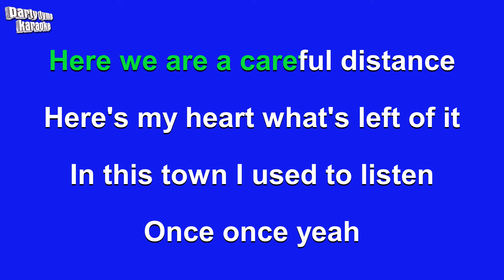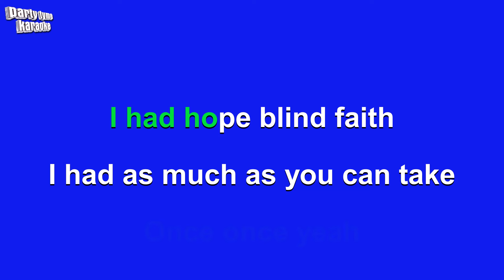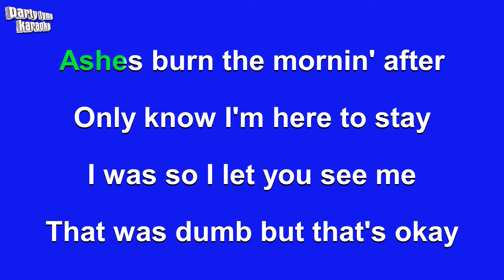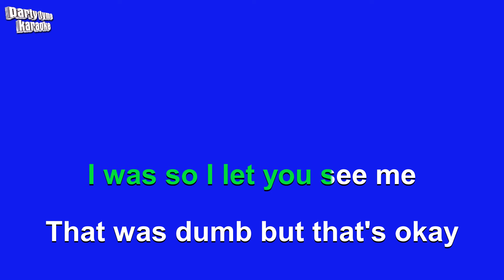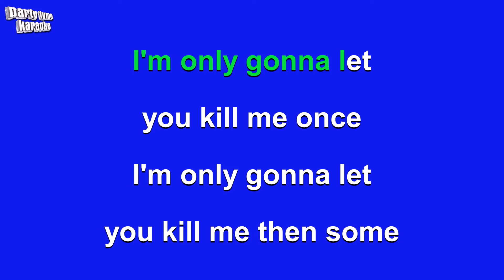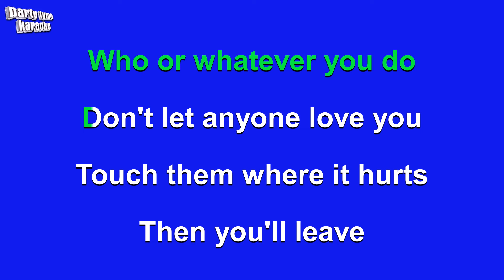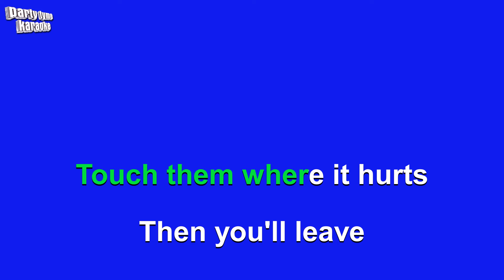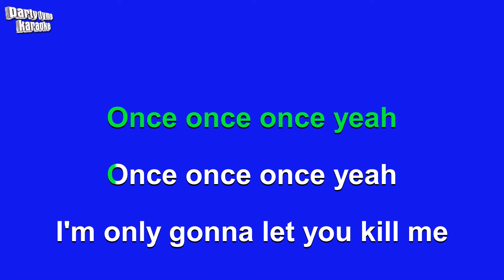Diana Vickers - Once (Karaoke Version)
Karaoke sing-along version of 'Once'
made popular by Diana Vickers,